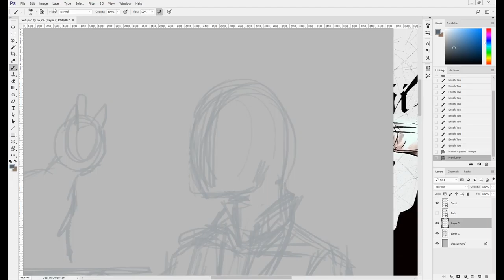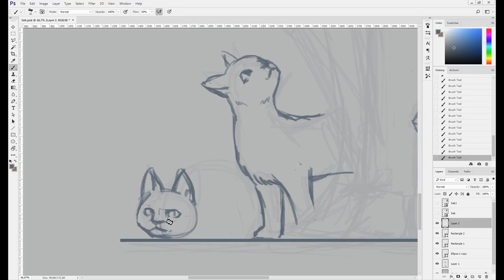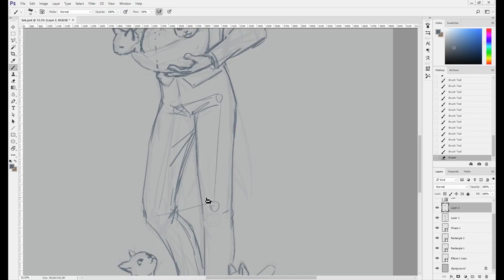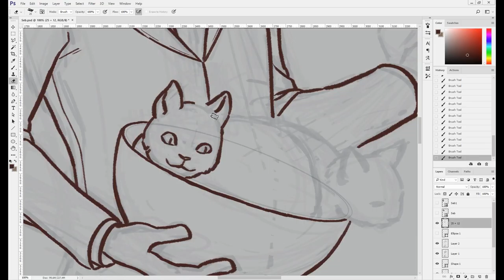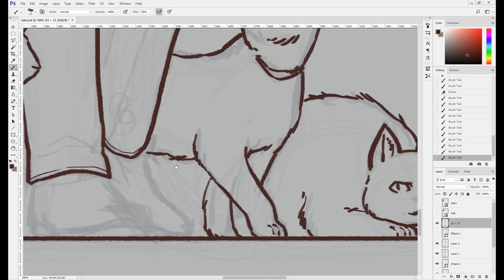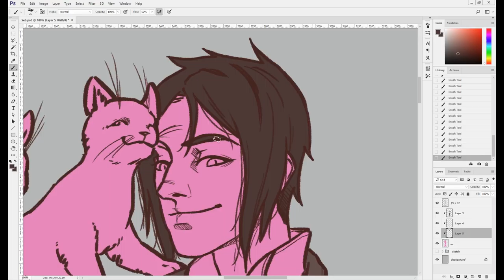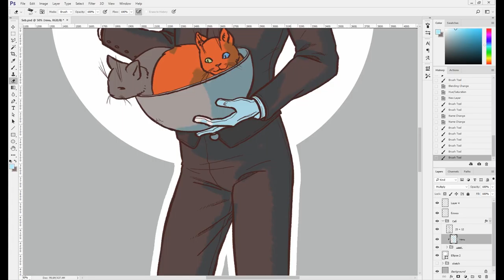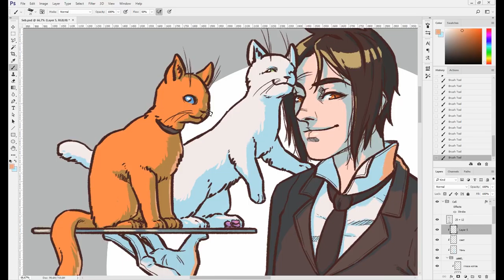Sebastian (timelapse)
Sebastian Michaelis from "Kuroshitsuji"
Whole picture took ~4h

01 - The Temperature of the Air on the Bow of the Kaleetan
02 - John Stockton Slow Drag
03 - There's Probably No Time
04 - NirvanaVEVO
05 - The 49th Street Galleria
06 - That Kid in Fourth Grade Who Really Liked the Denver Broncos
07 - Undercover Vampire Policeman